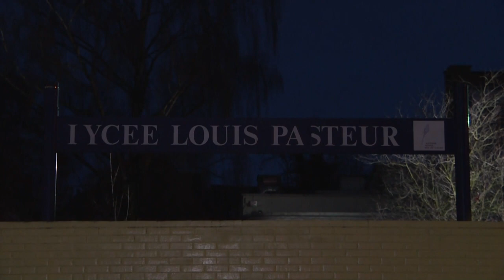À Lille, des lycéens tentent de bloquer le lycée Pasteur | AFP Images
Des lycéens tentent de bloquer l'accès à leur établissement à Lille. Depuis plusieurs jours la police installe tous les matins un barrage filtrant pour permettre l’accès à l’établissement. Le mouvement de contestation contre la réforme des retraites se prépare à une deuxième journée d’action mardi 10 décembre. IMAGES